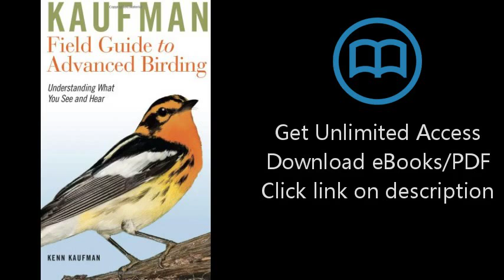Download Kaufman Field Guide to Advanced Birding (Kaufman Field Guides) PDF